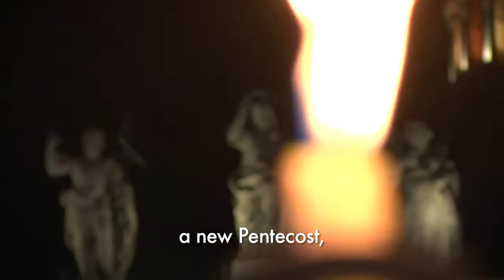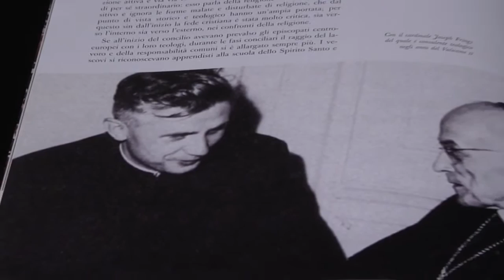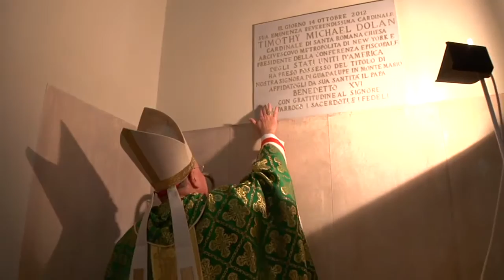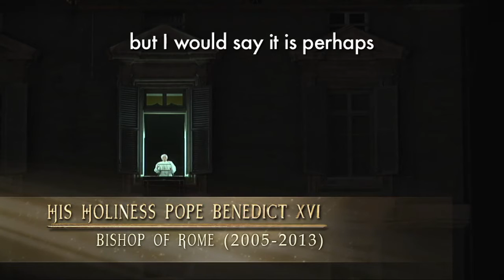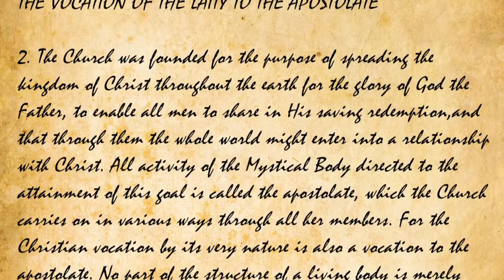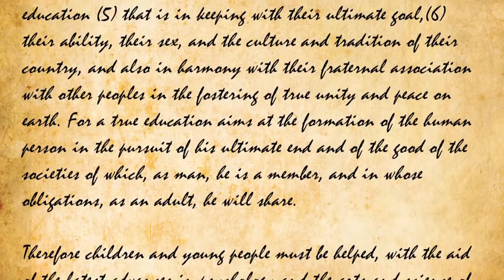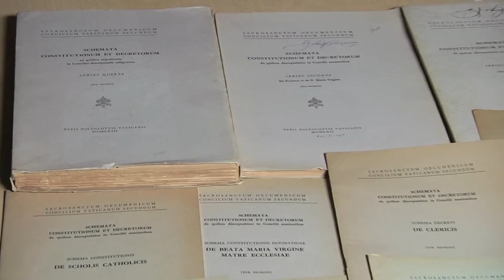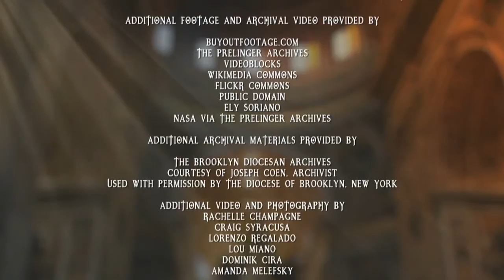Ep. 10: Final Session of Vatican II